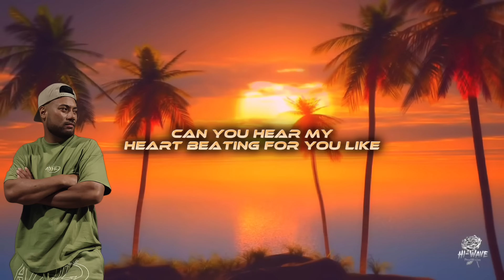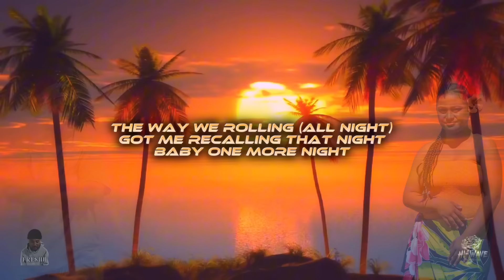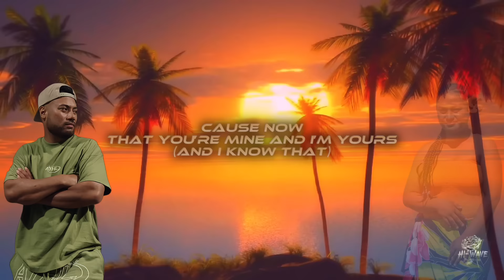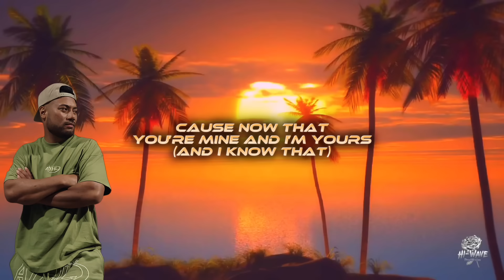LONNA ft Freshh Amboy - Shake it for me (Lyrics) Prod. KAZY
Introducing “Shake it for me” by LONNA all the way from the Solomon Islands featuring Freshh Amboy. Produced by KAZY.

This was a dope project enjoyed working on this one.

Produced by : KAZY
Lyric video by : timabideyt